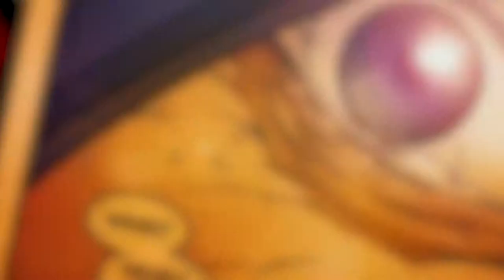Avengers Endgame | Movie Review in Hindi | Spoilers Ahead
Here is our review for Avengers Endgame in Hindi. WARNING: Spoilers ahead! Team Muncher had a field day catching the earliest showing of Avengers Endgame.

The MCU wraps up Phase 3 with it’s 22nd installation - Avengers Endgame. We do a Hindi Review of the movie talking about our thoughts, what we loved, and what we didn’t love.

Credits:
Host - Virat Tiwari
Animation and Video - Abhishek Dobhal